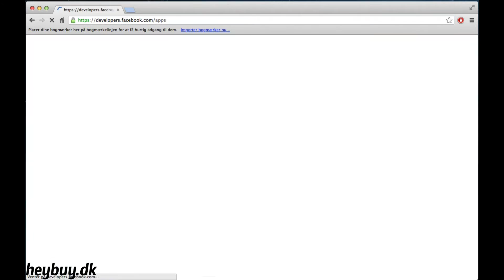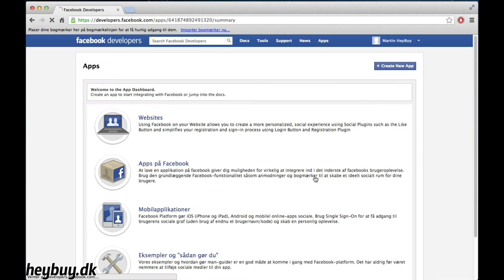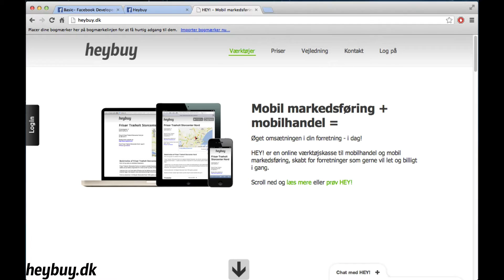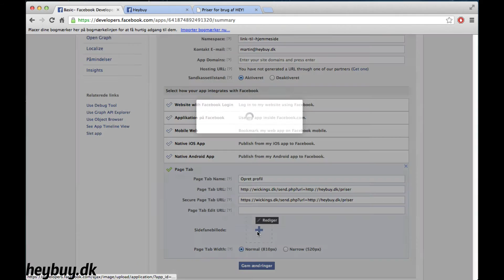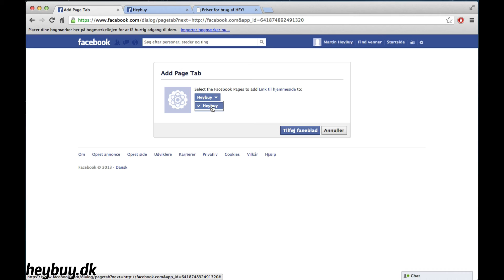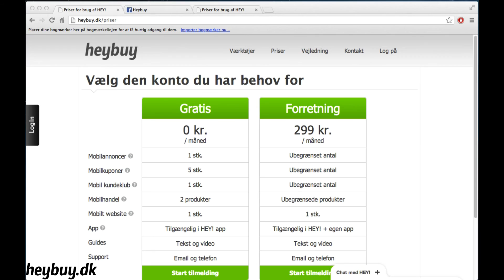Opret link på Facebook side til egen hjemmeside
heybuy.dk - Guiden viser dig hvordan du opretter et link/genvej fra din Facebook side til din egen hjemmeside